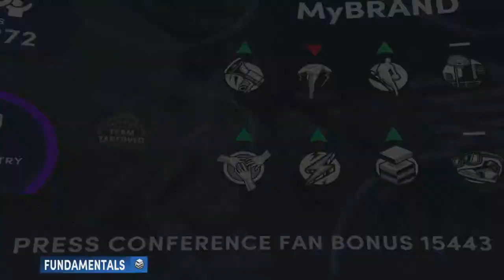NBA 2K22 Dirty Dishes, Doing The Dishes, Dishwasher, To Get Ready Trophies/Achievements